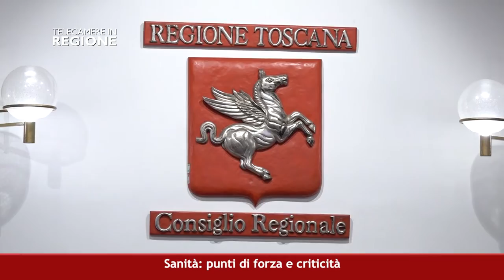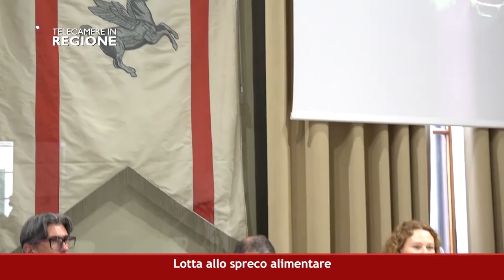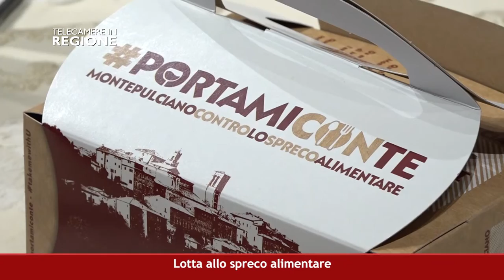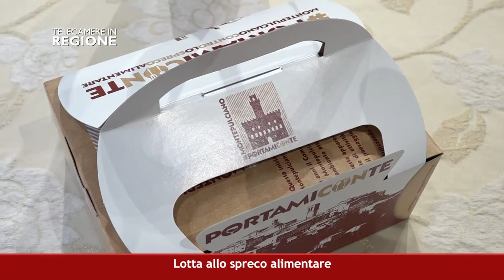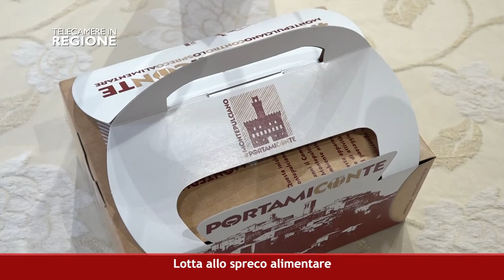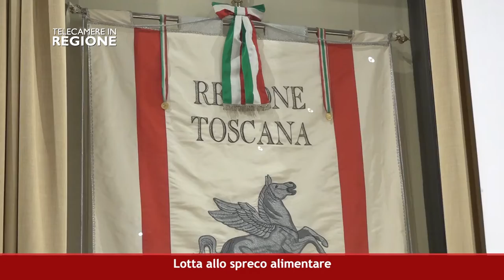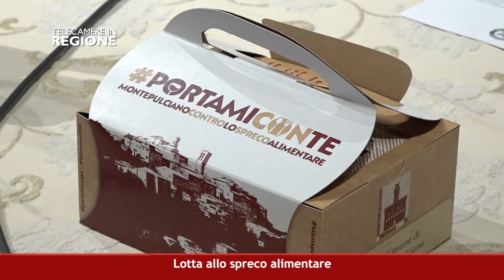CANALE 50 P 29 05 08 2022